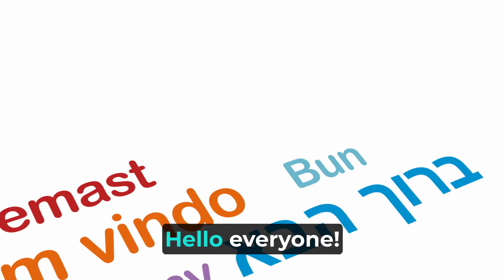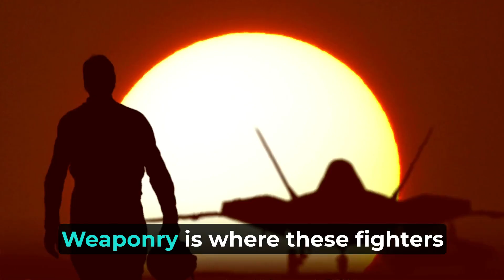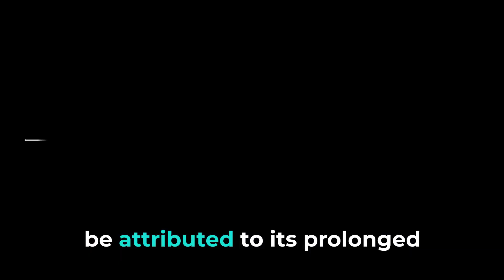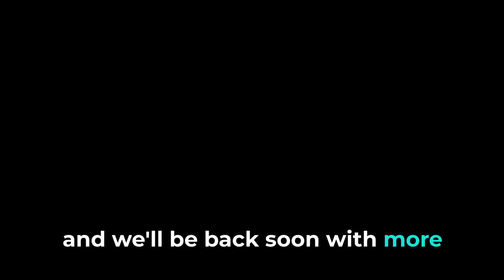'Rafale' Vs 'J-10C' | Are you also thinking 'Rafale' is the Winner? | In English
"Embark on an exhilarating journey into the realm of military aviation with our comprehensive comparison of two modern-day titans of the sky: France's Rafale and China's J-10C. Discover the engineering prowess of Dassault Aviation and Chengdu Aircraft Corporation as we delve into the heart of defense technology, exploring the specifications, capabilities, and combat readiness of these formidable flying machines. From the power-packed performance of Rafale's twin engines to the agile dance of J-10C's single engine, each aircraft unveils a narrative of innovation, versatility, and aerial dominance. With a meticulous breakdown of their operational history, weaponry, radar systems, and stealth features, we unveil the nuanced factors that position Rafale as a technologically superior combat aircraft against the economical and prolifically produced J-10C. Your adventure into the skies has just begun!"

Thanks